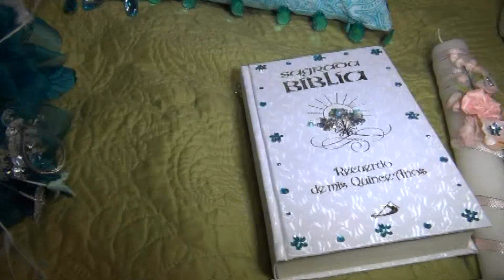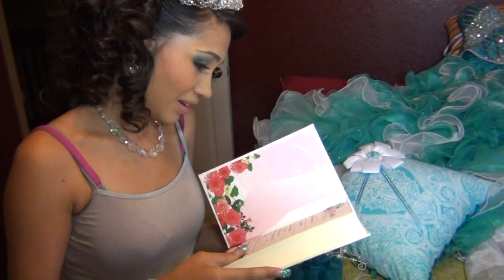Quinceanera Rosa Isela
son moreno studio 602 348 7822
4231 W Thomas RD (dentro del CLUB 602)